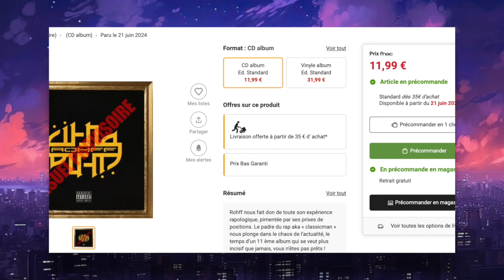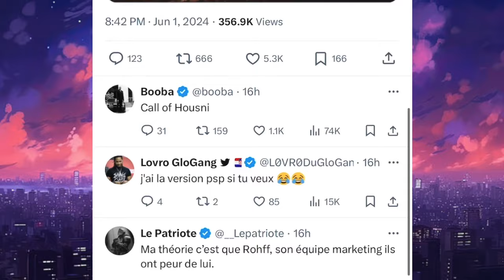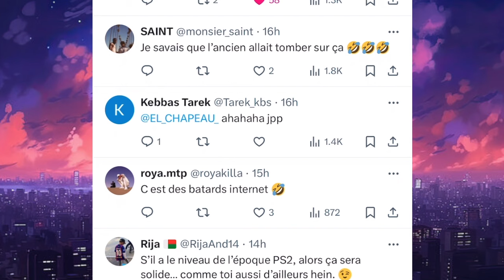Booba Ridiculise Rohff et La Cover de son album Fitna , il est encore en 2004 Le Gars 🤣 !